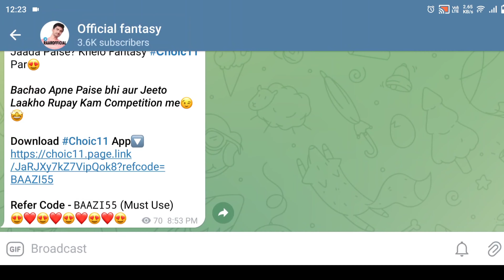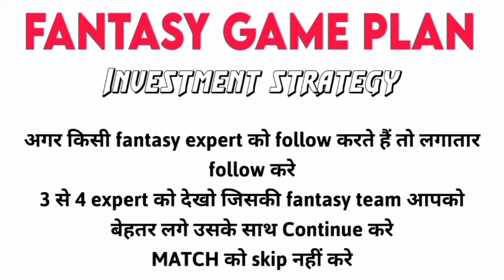Best Investment Strategy of Small Leagues | dream11 kaise khele | Truth of Fantasy Cricket Losers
I provide tips-tricks & Investment Strategy for Small Leauge. And occasional team provider. I am not a supporter of paid team providers. You also should not believe them. No one can give you a grand league winning team. You can win it by your own strategy.

Fantasy app links👇👇👇👇👇
✅ Less Competition
✅ Less Entry Fess

How to Invest Smartly in Fantasy Cricket to be in Profit Always.
anurag dvivedi , fantasy cricket guru , enjoy your life , kumar508 the fantasy cricket expert , fantasy support team , fantassy buzz , nik mehra prediction , Cricket 11 News 2.0 , stats guruji , win guruji , cric11 forcast , cric talks , mumbai fan club, fcg, fantasy cricket guru
Vision11 me invest kaise kare | Vision11 Investment | Vision11 Investment Strategy | Investment Tips |Best Investment Strategy of Small Leagues on Vision11 | Smart Investment | Truth of Vision11 Losers | How to invest in Vision11 ,Vision11 में कैसे पैसा इन्वेस्ट करें ,Vision11 Best Investment Strategy tips.